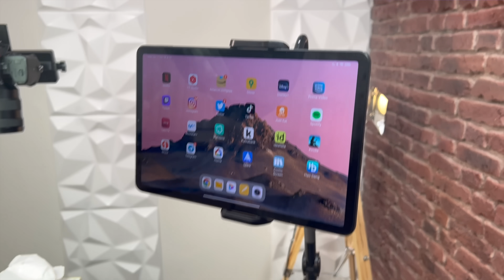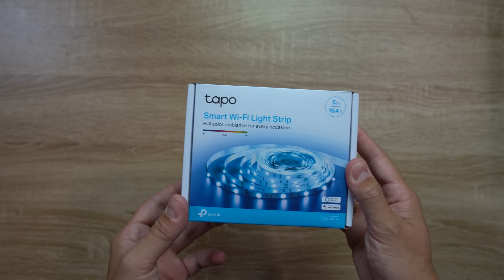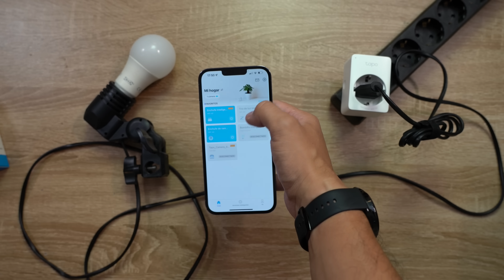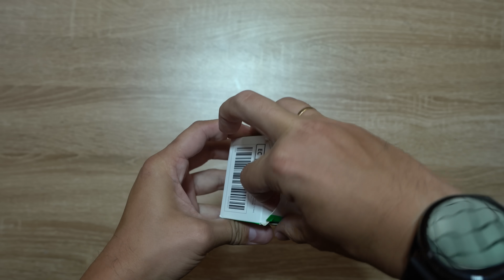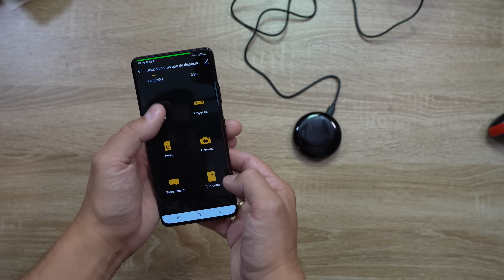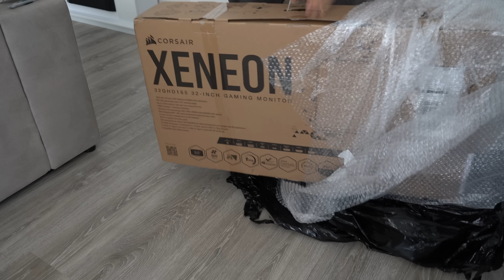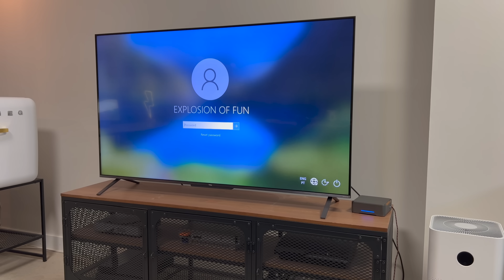Productos GENIALES que encuentras en AMAZON!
Productos tecnológicos que son geniales que puedes comprar en Amazon y Aliexpress. Una selección de Gadgets muy útiles y para aprovechar al máximo tu móvil.

👉 PRODUCTOS DEL VÍDEO:

2. Tapo L900
3. Tapo p110
4. Tapo P100
5. Elgato Green Screen